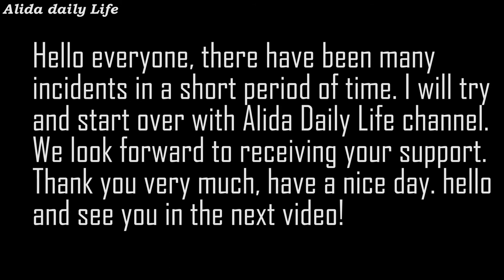Alida makes grilled chicken feet with turmeric powder with honey with super spicy taste